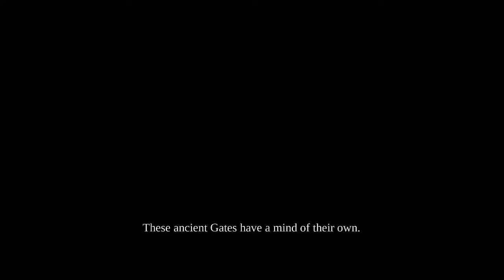Darksiders Warmastered Edition #1 Prologue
Darksiders Warmastered Edition #1 Full Walkthrough No Commentary. Deceived by the forces of evil into prematurely bringing about the end of the world, War – the first Horseman of the Apocalypse – stands accused of breaking the sacred law by inciting a war between Heaven and Hell. In the slaughter that ensued, the demonic forces defeated the heavenly hosts and laid claim to the Earth.

Brought before the sacred Charred Council, War is indicted for his crimes and stripped of his powers. Dishonored and facing his own death, War is given the opportunity to return to Earth to search for the truth and punish those responsible.

Hunted by a vengeful group of Angels, War must take on the forces of Hell, forge uneasy alliances with the very demons he hunts, and journey across the ravaged remains of the Earth on his quest for vengeance and vindication.